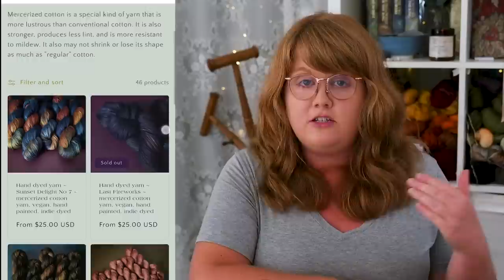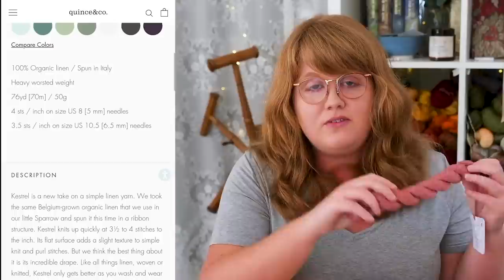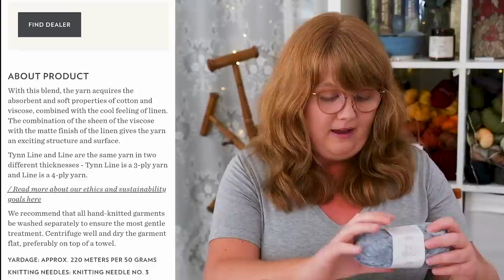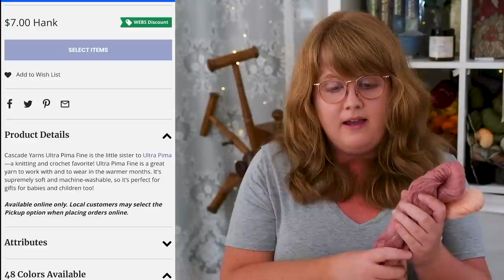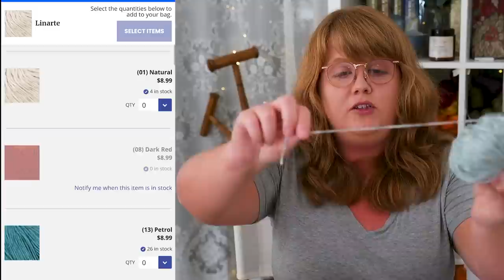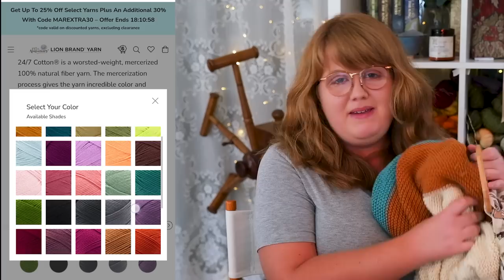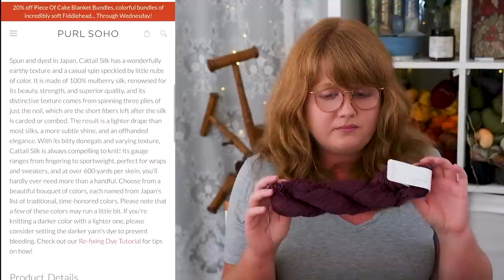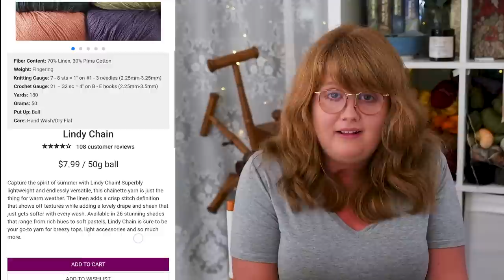EP 18: Yarns to Knit With This Spring & Summer! // The Thread, A Knitting Podcast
Let’s talk about some great summer/spring yarns to go with the patterns we talked about two weeks ago!
I'm Nicole, I’m a knitwear designer & community builder who is hellbent on helping nerdy knitters embody their favorite heroes & tales in their everyday lives. I do this through designing size inclusive fantasy inspired patterns, sharing my journey to becoming a knitwear designer on my podcast, & by hosting a Discord community for nerdy, welcoming makers.

Other Info:
The Thread - An international Discord server for fellow nerds and lovers of all things fiber!

Look, I personally know what it's like to not have a knitting family. Even when I hung out with other knitters, I still felt like an outsider. I cracked jokes no one understood or liked, I'd bring up subjects no one cared about, and I always felt a *little too loud* to be at the table.

That's why I started The Thread on Discord - for like minded, caring, supportive, and nerdy makers to get together and have a safe space where we can be exactly who we are without judgment. We have virtual events every month, ranging from Sit&Knits to D&D One Shot Campaigns and a virtual book club.

Joining The Thread will not be like those horrifying moments at the beginning of the school year when you realize none of your friends are in your lunch period. We're all friends, and we want you at our table.